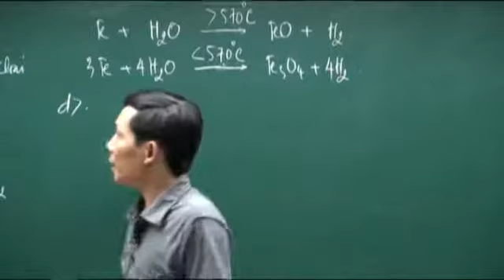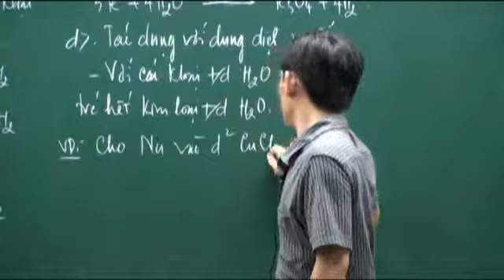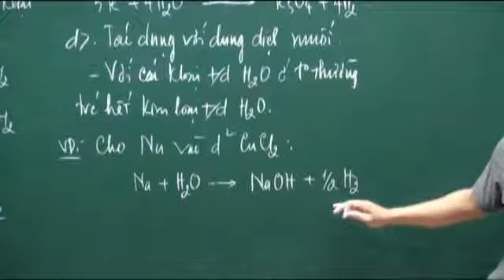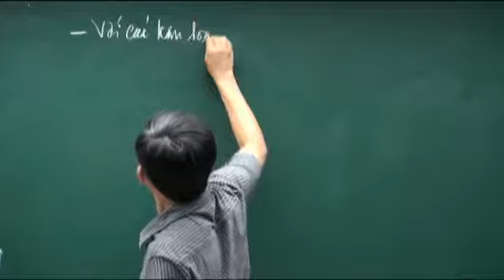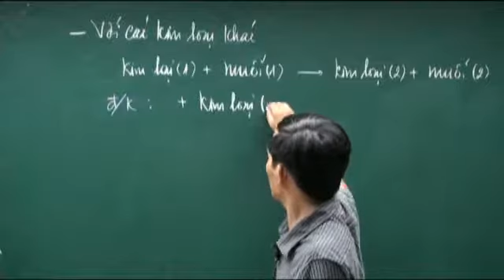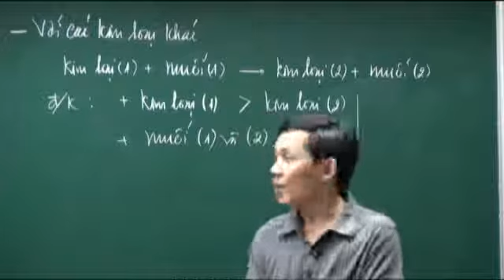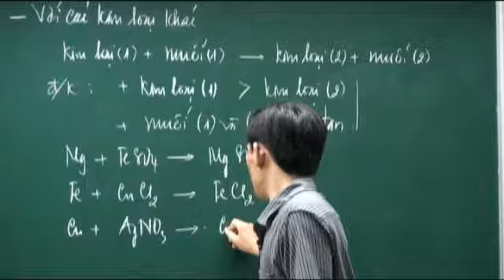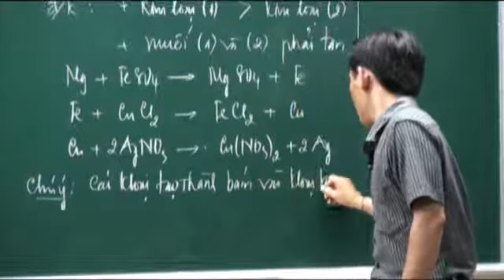Luyện thi đại học - Phạm Ngọc Sơn - Tính chất chung của kim loại (phần 6)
Phần 5: Tác dụng với dung dịch muối
Giáo viên: Phạm Ngọc Sơn
Bài giảng học thử thuộc khóa Luyện thi đại học đảm bảo môn Hóa học
để học toàn bộ bài giảng.